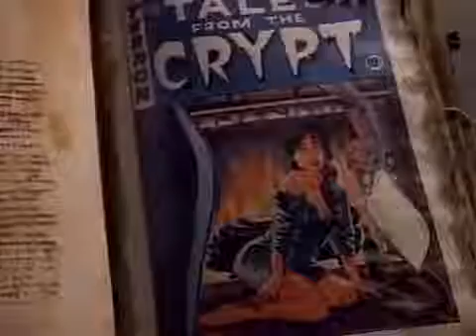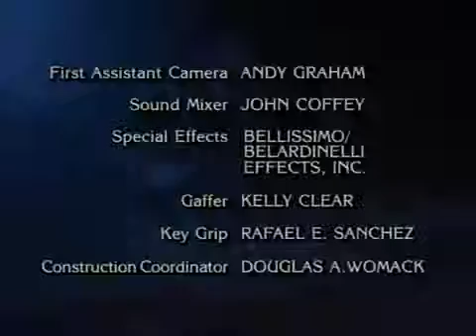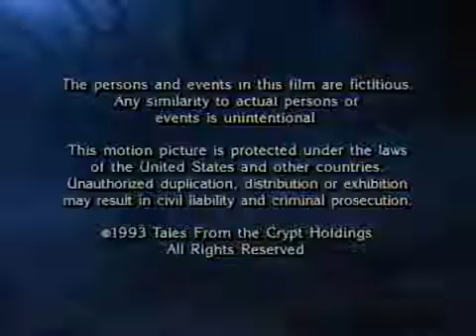Historias de la cripta 5x10 Al amanecer